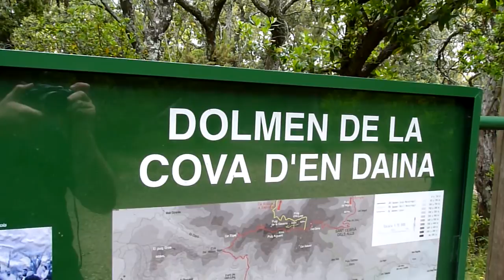Dolmen de Cova d'en Daina (Espagne), Visitar el dolmen de Cova d'en Daina.